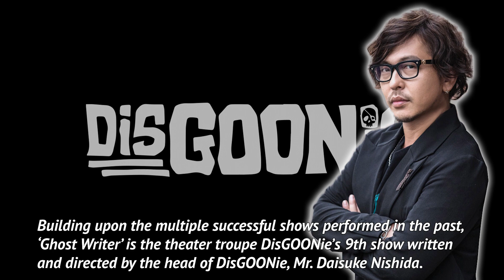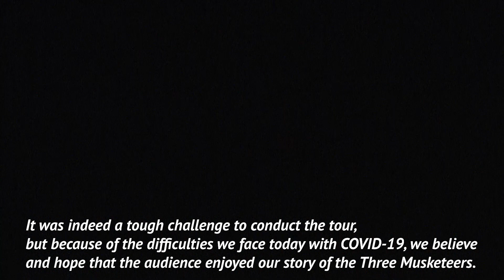A theatrical performance‘GHOST WRITER’‹For J-LODlive›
ディスグーニーVol.9　舞台「GHOST WRITER」
ダイジェスト映像

DisGOONie Presents Vol.9
A theatrical performance‘GHOST WRITER’

Digest Movie for J-LODlive

A total of 19 shows were performed in Osaka and Tokyo.
◆In Osaka,from January 22nd to 24th,2021
◆In Tokyo,from January 29th to February 7th,2021

Principal Cast：
 猪野広樹 Hiroki Ino
 生駒里奈 Rina Ikoma
 山本涼介 Ryosuke Yamamoto
 定本楓馬 Fuma Sadamoto
 青木玄徳 Tsunenori Aoki
 楠田亜衣奈 Aina Kusuda
 伊波杏樹 Anju Inami
 橋本祥平 Shohei Hashimoto
 田中良子 Ryouko Tanaka
 萩野崇 Takashi Hagino
 谷口賢志 Masashi Taniguchi
 長友光弘（響）Mitsuhiro Nagatomo
 村田洋二郎 Youjirou Murata
 伊崎龍次郎 Ryujiro Izaki
 一内侑 Yu Kazuuchi
 的場浩司 Koji Matoba